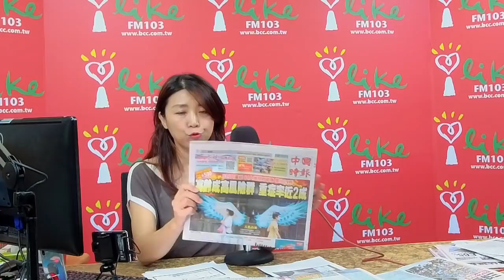'21.05.25【蘭萱觀點】美禁赴日商界反 東奧還能辦？ 白俄劫機歐制裁 馬斯克操縱加密幣 又六死！重症10％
＊雨炸北台 雙北淹水 中南部得待下波降雨
＊24日尖峰用電 史上第二高
＊本土確診個案24日新增334例 校正回歸256例
＊全國三級警戒到5/28？陳時中：專家建議延長
＊10天確診3584例　5/14以來已17死 7人到院前無生命徵象
＊全球超過1億6739萬人染疫 逾347萬人死亡
＊美國上一週新增病例為近一年來新低　死亡病例下跌5%
＊繼美國與巴西後　印度染疫病歿人數衝破30萬
＊以色列過去24小時內只有12人確診　準備在6月1日放寬
＊巴西確診總數超過1600萬　總病故數來到44萬
＊孫正義：強行舉辦東京奧運 恐讓日本得不償失
＊美國在東京奧運會開幕前 警告美國人不要前往日本旅行
＊〈美股盤後〉比特幣暴漲 Fed緩解通膨隱憂 費半收紅逾2.3%
＊美股交易熱絡帶動 歐股收高
＊費城聯儲總裁認為 縮減購債計畫討論「宜早不宜遲」
＊聯準會退出量化寬鬆倒數計時
＊阿拉斯加航線今夏重啟 嘉年華、皇家加勒比、挪威郵輪將復航
＊馬斯克已成為比特幣價格最大影響者
＊維珍銀河載人試飛成功 明年擬啟太空觀光
＊WSJ：亞馬遜將宣布以近90億美元收購米高梅電影公司
＊綠色金融成為主流 數兆美元候場支持能源轉型
＊〈能源盤後〉伊朗不合作 美疑其誠信 原油樂漲3%
＊白俄羅斯為抓反對派令過境客機迫降國內 歐洲領袖譴責
＊白俄羅斯指迫機降落因接獲哈瑪斯炸彈威脅 遭否認
＊WHA台灣提案辯論 史瓦帝尼直指中國發言不實
＊北市快篩陽性率「掉到5.9%」　陳時中公布偽陽性高3縣市
＊2日12死皆是「中高齡」患者